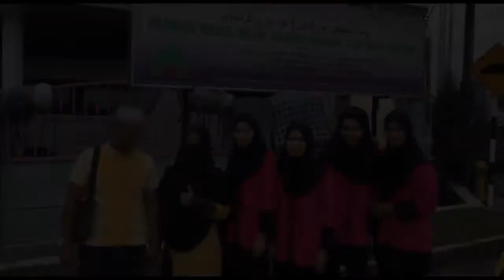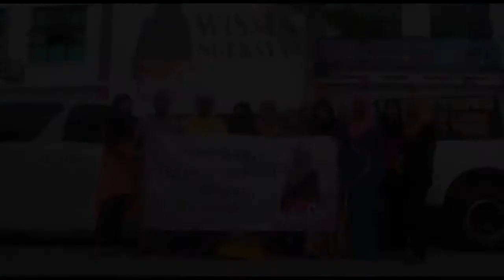VIDEO KISAH PERJALANAN PENGASAS NURRAYSA (PART 4)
Ramai orang tahu kisah kejayaan Nurraysa, tetapi tidak ramai yang tahu kisah jatuh bangun pengasas Nurraysa iaitu Puan Nur Aini Zolkepeli dalam membangunkan Nurraysa sehingga ke tahap ini. . Mari kita sama-sama tonton video kisah perjalanan pengasas Nurraysa.